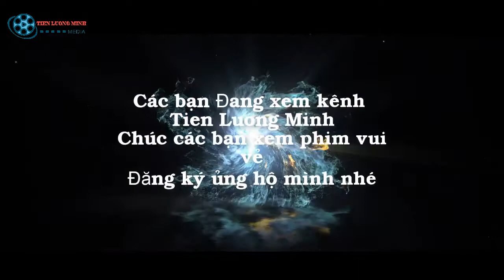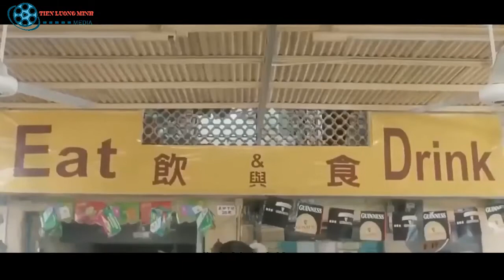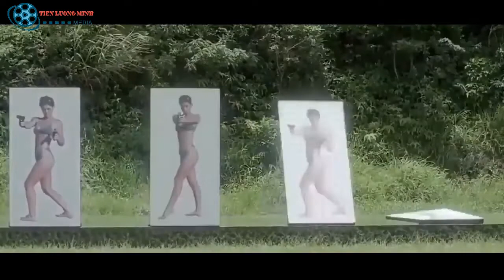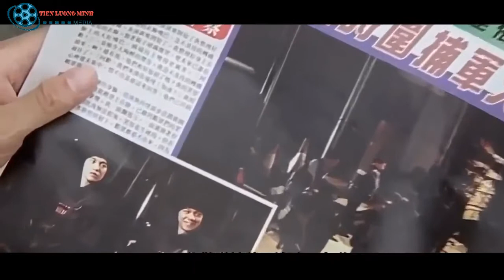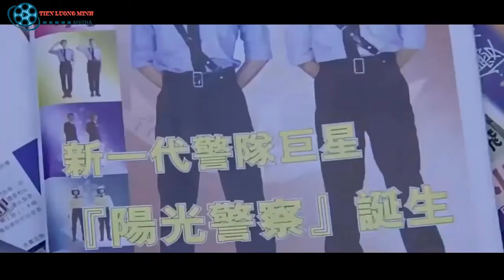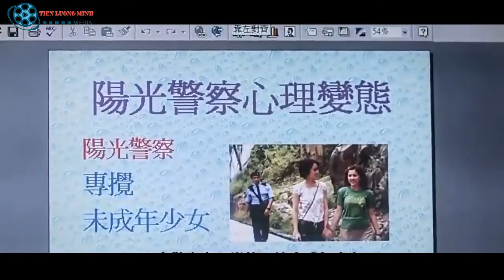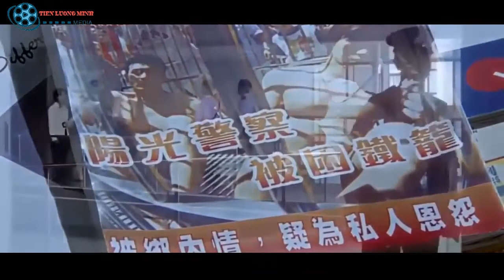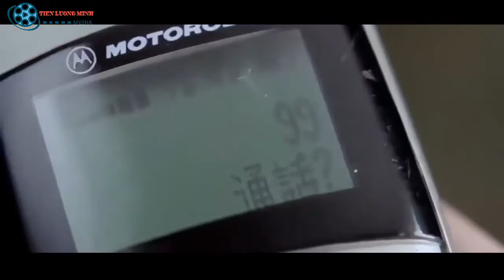Phim lẻ lòng tiếng hồng kong Cành sát mới ra trường | phim le